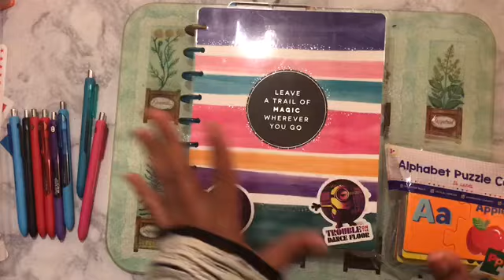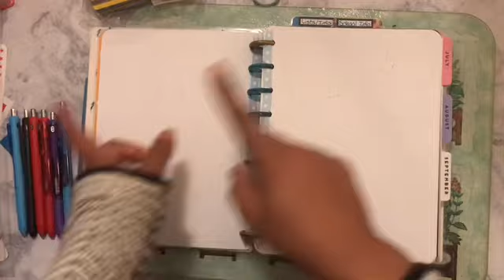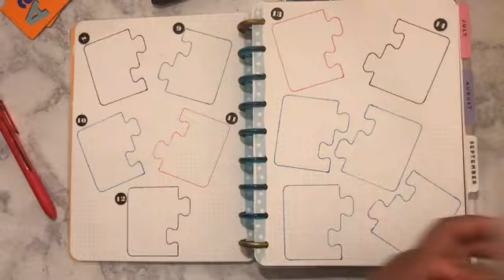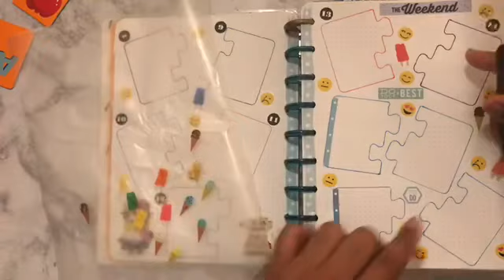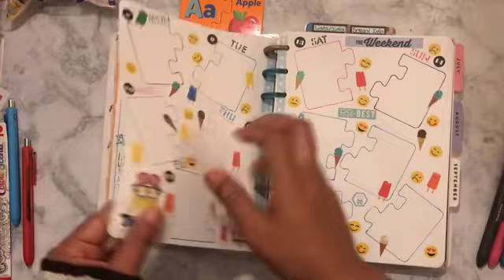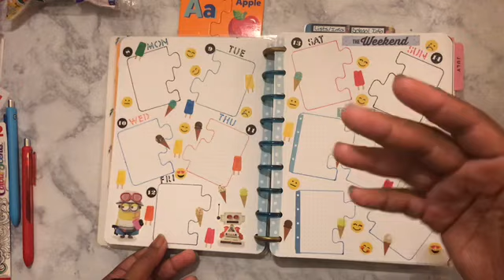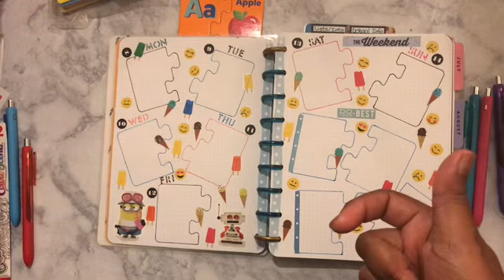Bujo|MentalHealth|PWM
Happy Planner and Planner DIY Inspirations